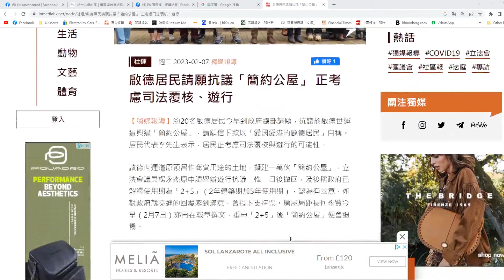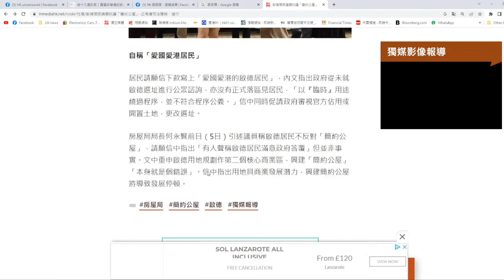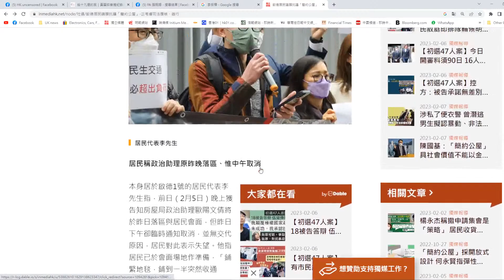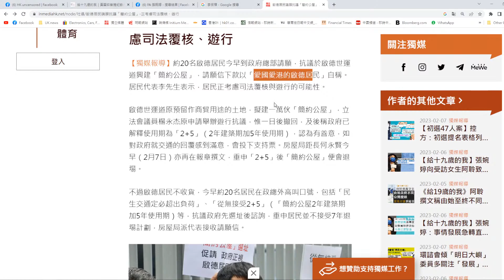【香港冇格仔1D】藍絲也攬炒！啟德人威脅司法覆核「光復CBD」；何永賢「用愛浸死你」08/02/2023